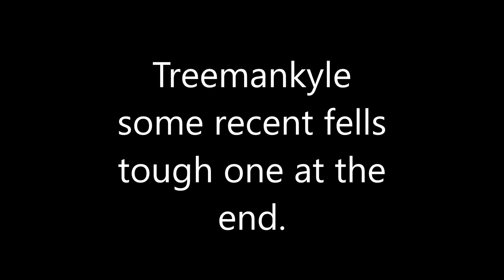Treemankyle some recent fells tough one at the end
some of last weeks fells